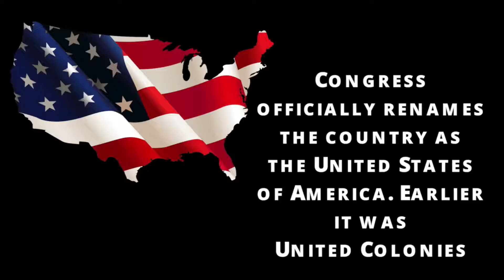September 9 - Today in History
Ahmad Shah Massoud who was seen as the national hero of Afghanistan, was assassinated on September 9, 2001, two days before the cataclysmic attacks on the World Trade Centre. Find out more such stories, watch the video.